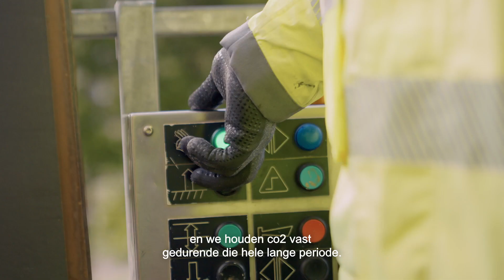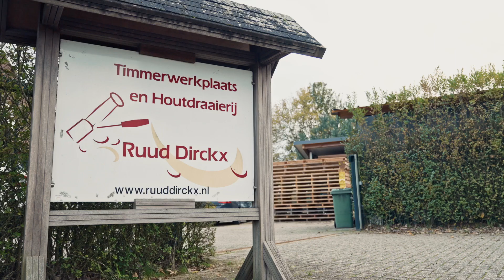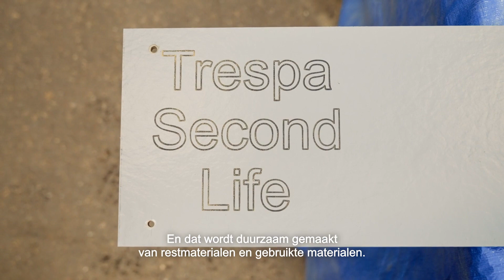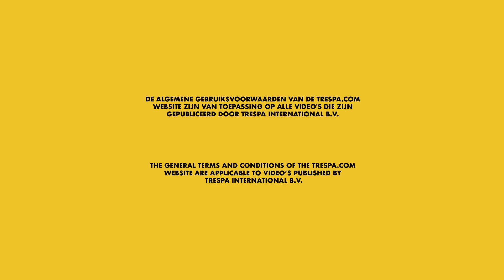Van Heur - VB GO Aambosveldflat Heerlen - Samenwerking Trespa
In een wereld waar grondstoffen kostbaar zijn, is duurzaamheid geen optie meer, maar een noodzakelijkheid. We introduceren Trespa Second Life, ons doel om panelen een tweede leven te geven. Dit initatief staat centraal in onze missie: niet alleen streven wij ernaar om hoogwaardige panelen te leveren, maar ook willen wij garanderen dat onze panelen blijven bijdragen aan een duurzame en circulaire economie.